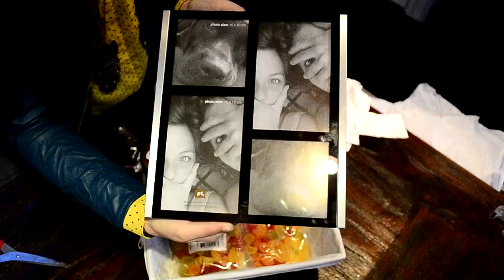DIY | How To Buy Nice Presents | Grapefruitfriday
Since it's almost Christmas, we decided to make a video with gift ideas. We hope you like it! If you have any more suggestions, you can leave them in the comments.